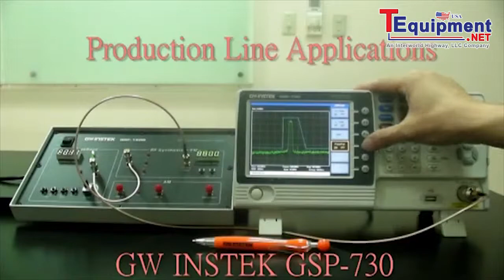Instek GSP-730 Experiment 9: Production Line Applications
A Turn-Key Solution to Clear Away Two Obstacles

GSP-730, carrying 3GHZ bandwith and measurement functions including Autoset, Split Window, Limit Line, ACPR and OCBW etc., is regarded as the advanced educations of Mobile Communications (GSM, 3G, 4G/LTE...), Wi-Fi, Zigbee and RFID in the Electronic or the Communication classes. The USB ports, the RS-232 interface and the VGA video output facilitate the teaching efficiency. The combination of GSP-730 and GRF-1300 RF communication training is a turn-key system for both lecture and hands-on training purposes.

GRF-1300 RF communication trainer, as the counterpart GSP-730 for the basic RF communication experiment system, is capable of generating a baseband signal and a RF carrier signal for the built-in AM and FM communication operations. The baseband signal output contains the selections of Sine, Triangle, and Square waveforms in the frequency range of 100kHz ~ 3MHz, whereas the RF signal output is a frequency-variable Sine wave in the range of 870 ~ 920 MHz. Connecting the baseband signal output with AM or FM inputs on the panel, GRF-1300 produces AM or FM signal output respectively by using the internal RF signal as the modulation carrier according to user's selected frequency.

An Experiment Textbook (student's book) is available as the standard accessory of GRF-1300 to provide experiment courses. The curriculum of the textbook includes the introduction of the frequency domain and the time domain concepts, the operation theories of a spectrum analyzer, and nine experiments to perform hands-on training for the learning of basics RF communication theories and the RF measurement techniques using a spectrum analyzer. A CD, containing power-point slides for course presentation and the remote-control software for expreriment, is attainable with GRF-1300, allowing teacher to give lecture of experiment theories and perform experiment simultaneously.

Another Experiment Textbook (teacher's book) is accessible as an optional accessory of GRF-1300, in addition to the same contents in the student's book, this book provides the experiment results to the questions and as well as some advanced experiment theories. Thus, a section of test-for-learning outcomes  can also be seen in the lecturers' material in order to guide the students from the faulty diagnosis to the correct one in a RF communication circuitry. On the GRF-1300 panel, there are five test points set at different joints of circuit blocks. Through turning on or off the corresponding relays of the five test points enables the teachers to simulate the faults and teach students diagnosis technique.

The economic solution of GSP-730 and GRF-1300 greatly lowers the budget barriers for providing fundamental RF Communication Educations and facilitate the establishment of RF communication experiment labs with more training stations in schools.